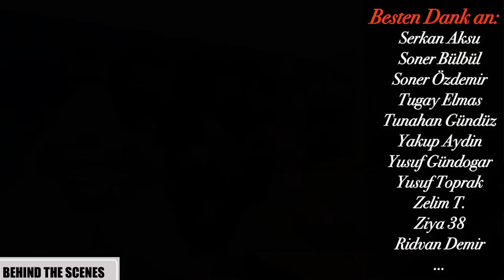Team Abinator in Wien! (by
Aksu vs Fajic, Team Abinator, Austrian Fight Challence 8, Wien... @team.gokhanaksu